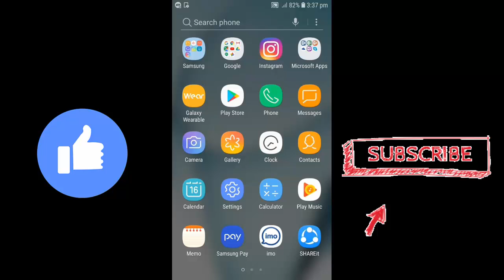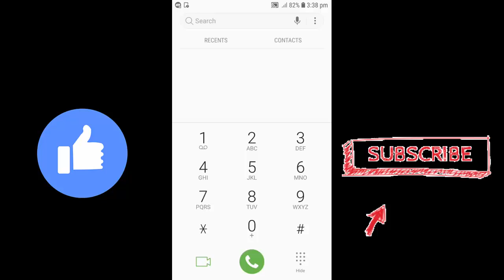Zong Free Internet Code 2018 30GB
Allah Hafiz.